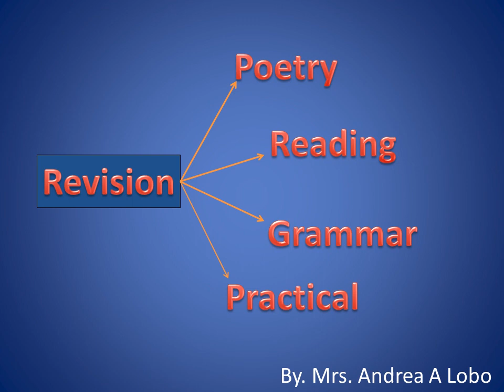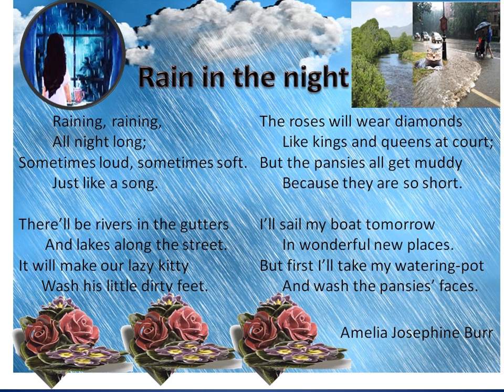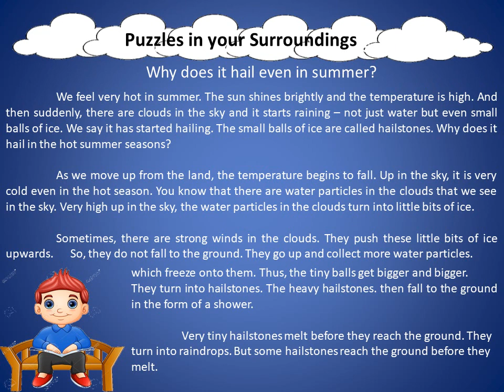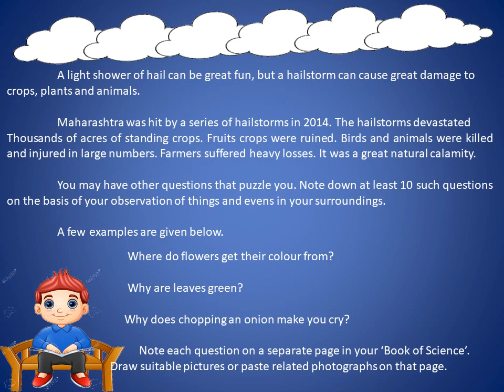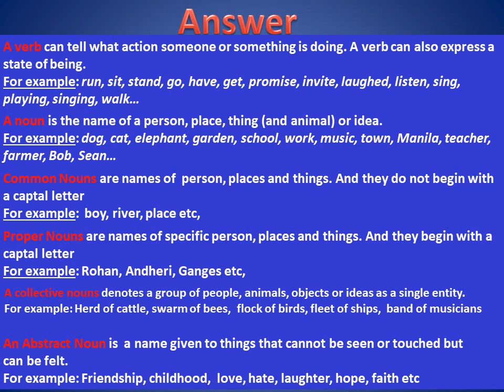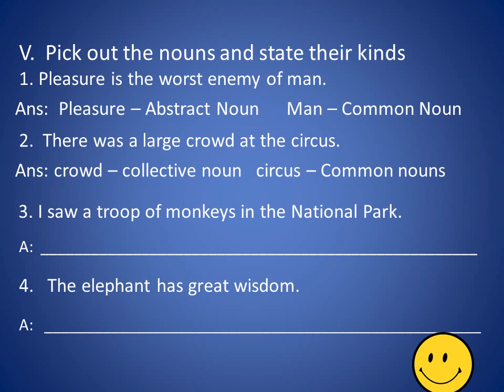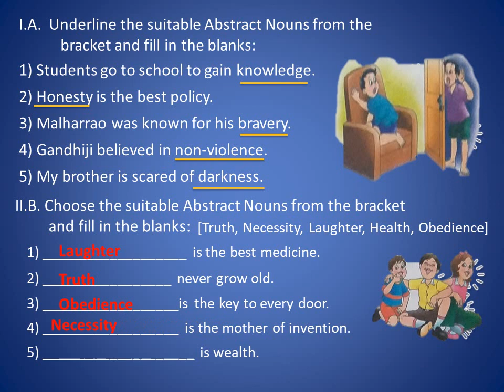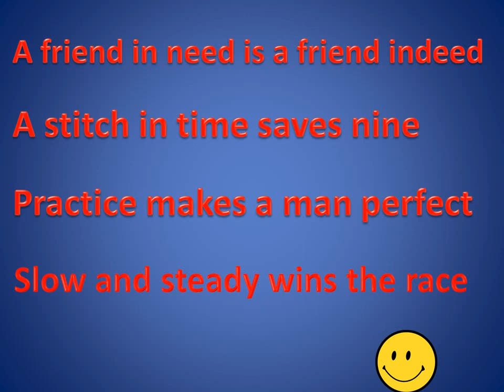English Revision Oral & Practical By Mrs. Andrea A Lobo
This video is to help the children to understand how they have to recite the poem, read the pages 8 & 9 of the text book, learn how to answer grammar work and also do their practicals